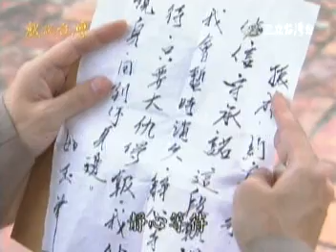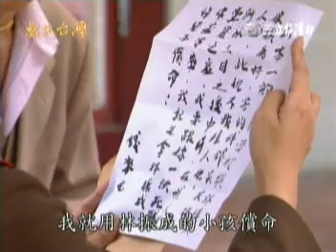2013.05.06戲說台灣-錢來也 Part2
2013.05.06戲說台灣-錢來也 第16集

影片來源:三立電視台